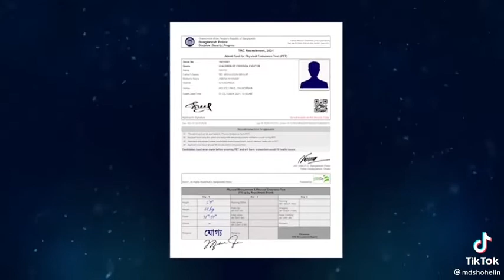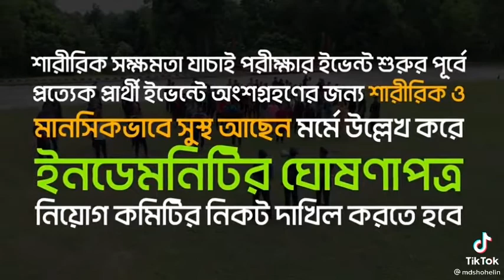September 21, 2021